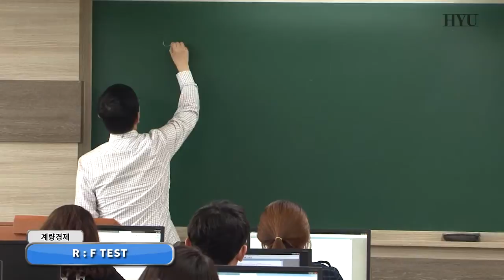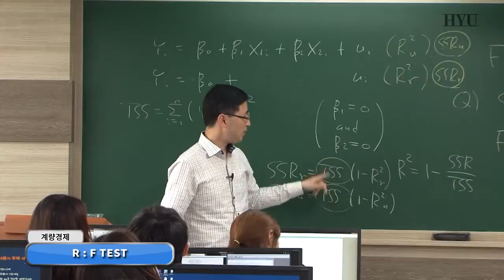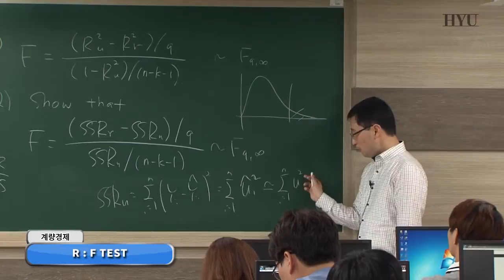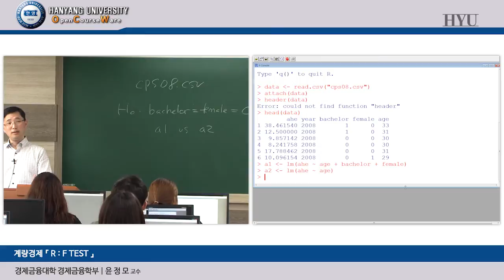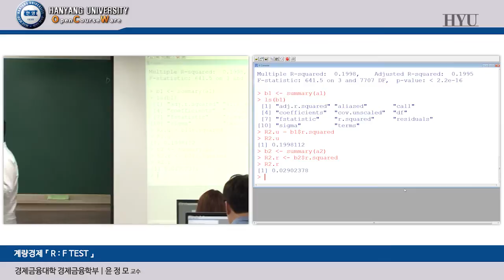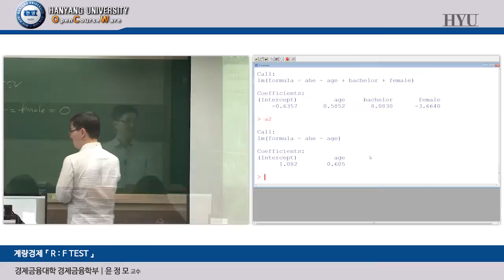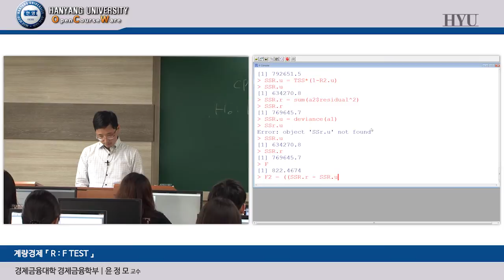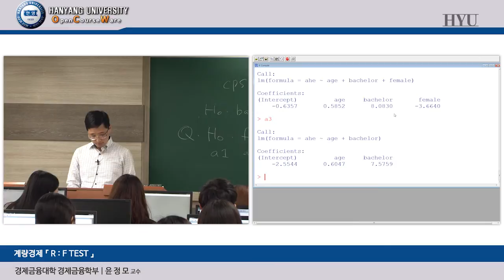20160525 Econometrics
설명